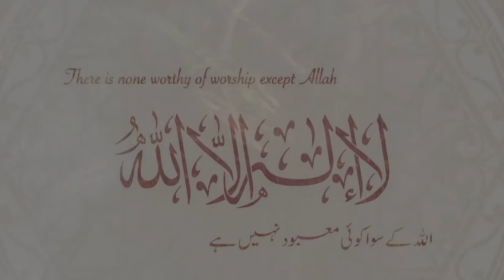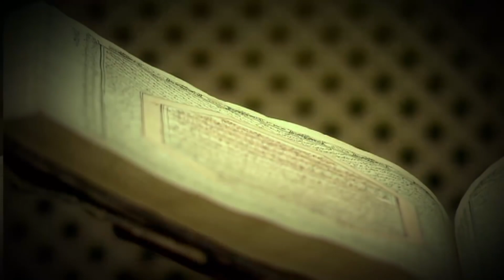Are Ahmadiyya Muslim?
All over the Muslim world the Ahmadiyya sect is labelled as NON-MUSLIM. But have you ever asked what do Ahmadis ACTUALLY believe? Let's put all the allegations to one side and get to crux of the matter. In this video we save you the effort of reading through countless pages and explain the core beliefs of Ahmadi Muslims in the most simple and clear terms.

What are your views regarding this? Do you agree or disagree?

Follow